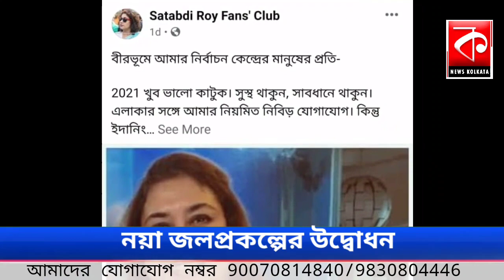নয়া জলপ্রকল্পের উদ্বোধন